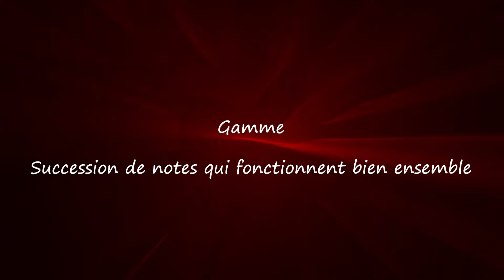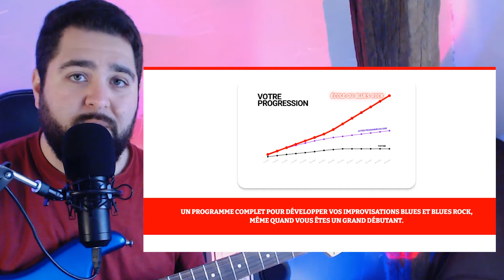GUITARE SOLO // Les 4 meilleures notes à apprendre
Bel apprentissage à tous,
François DAOUD